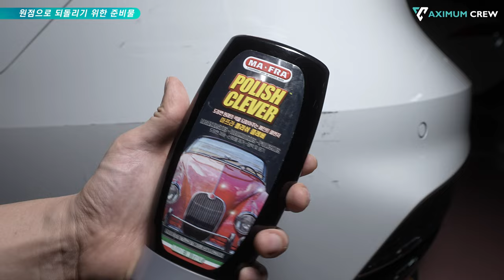유명인과의 접촉 사고, 그냥 보내드린 이유 (With.역사적인 롯데 야구 선수..) // 7K급 초 고화질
• 마프라
• 마프라 :폴리쉬 클래버 페인트 클랜져
• 잇츠윈: 프리미엄 마이크로파이버 패드 (저먼패드)
• 잇츠윈: 멀티 타월 5P

0:00